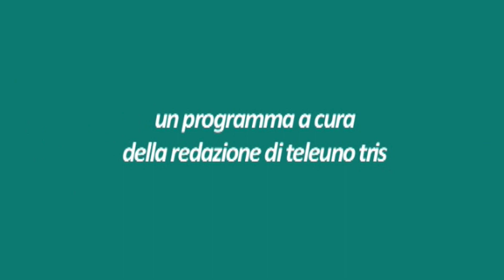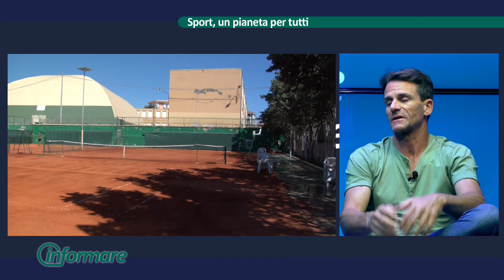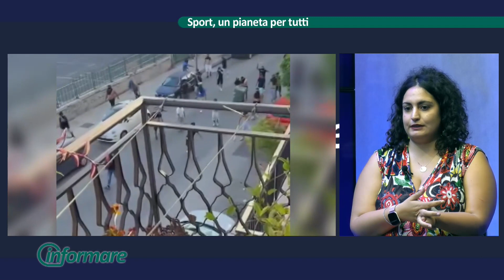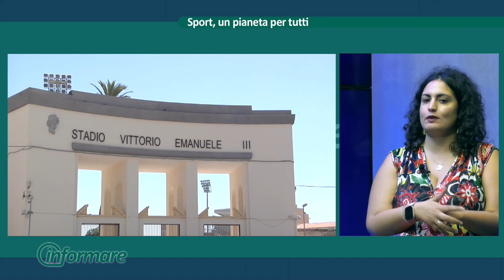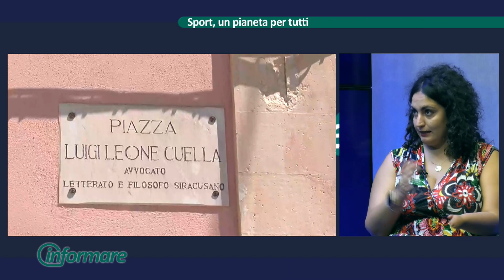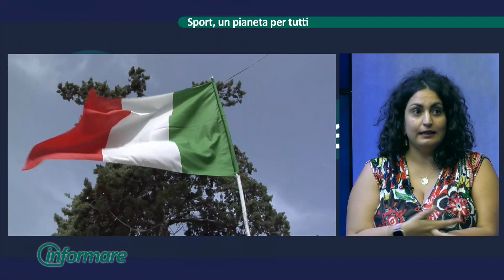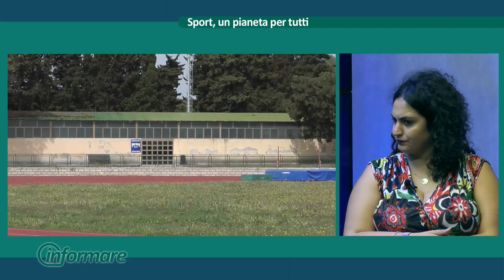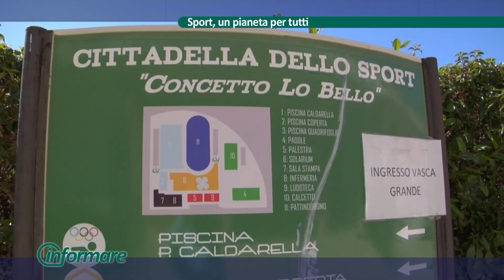INFORMARE SPORT del 13 Ottobre 2023